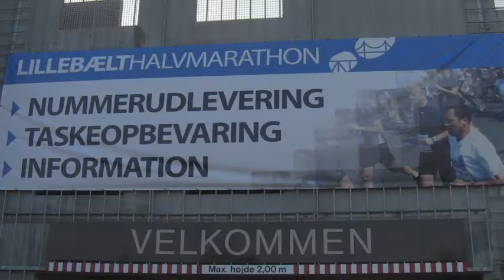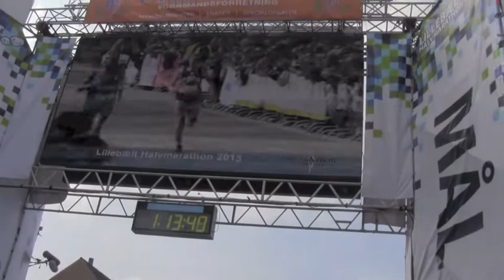En lillesmulebælthlavmarathon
Her er en lille video fra sidste års løb, fra en lidt anden vinkel.